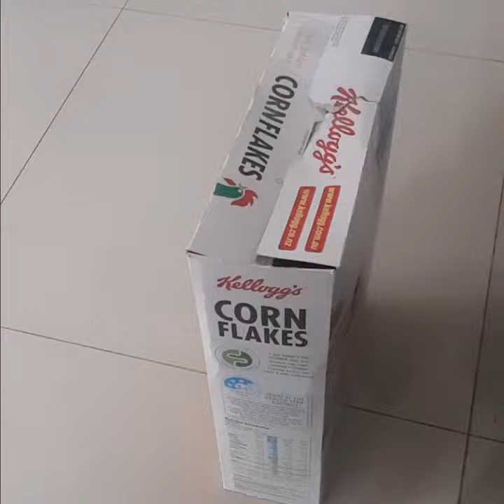♻️ DIY Barbie Doll Bed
Another easy project for today, recycle reuse doll bed.